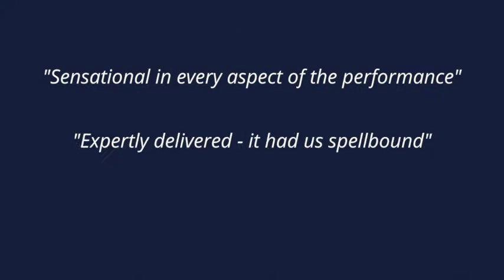Les Femmes de Versailles teaser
Teaser for my new show "Les Femmes de Versailles - The Women of Versailles".
Discover the secrets and conquests of the extraordinary women of the French court with J.S. Bach's French Suite on the grand piano. Amie Brûlée, in full 18th century costume, tells the tales of the women of Versailles and plays beautiful baroque music between stories.
One woman, one piano, a preposterously large dress and a palace full of stories.